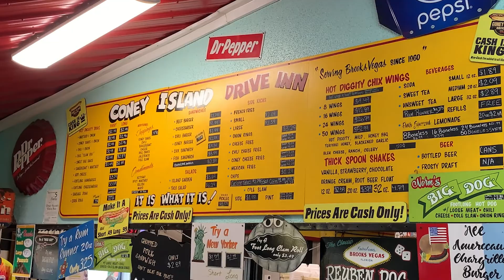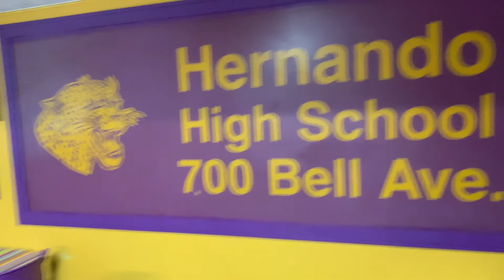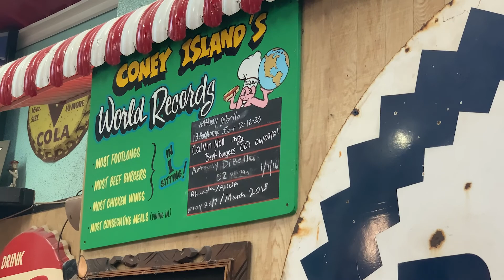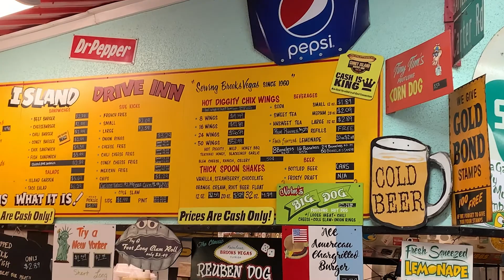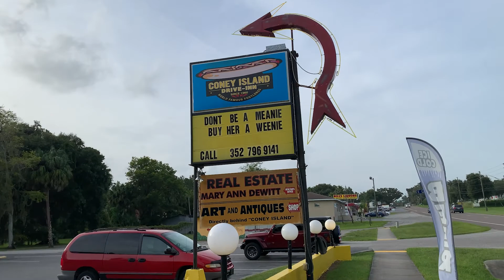We Ate Where Elvis Ate | Coney Island Drive-Inn in Brooksville, Florida | World Famous Hot Dogs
In today's video, we are in Brooksville, FL and eating at a pretty unique place called Coney Island Drive-inn. Now, according to their website, while Elvis was filming a movie in Citrus County called Follow That Dream, he stopped by this little hot dog place in Brooksville and ate there! They are known for their world famous hot dogs that they have been serving for over 40 years. They have a ton of options you can choose from as well as creating your own with whatever toppings you want. Inside, they have a lot of antique looking items as well as a ton of license plates. They have a wall that shows some of the food records people hold, and in the back room they have a statue of Elvis and they also have his movie playing on a TV. As far as the food, the hot dogs are amazing and they let you choose a smaller one or a footlong. It is nice to sample a few by getting some smaller ones but if you are really hungry, then the footlong is the way to go! We also ended up getting some of their fries which were good and crunchy! And, we finished it off with getting a couple of milkshakes which were also good! Overall, this is a unique place to try and it doesn't cost much money but it allows you to eat some world famous hot dogs as well as eat where Elvis ate! God Bless!!!

Also, be sure to check us out on Facebook and Instagram to see some additional content.